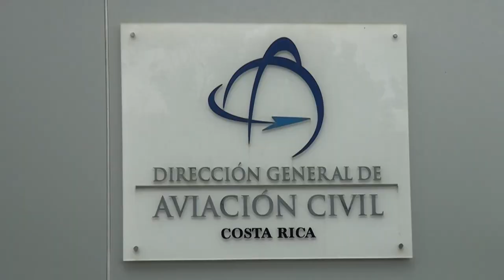Inversión de 1125 millones para el aeropuerto de la Zona Sur esta dentro del Plan de Desarrollo